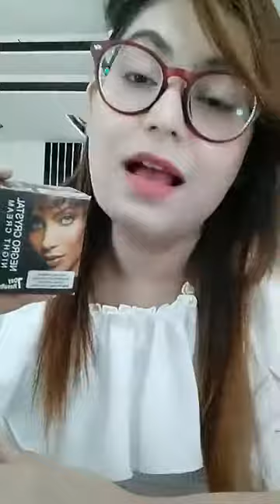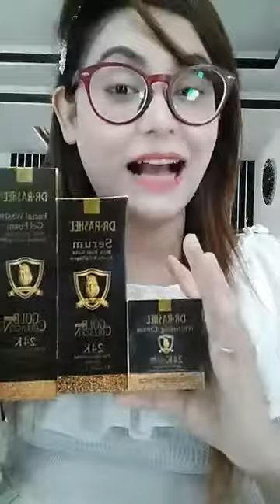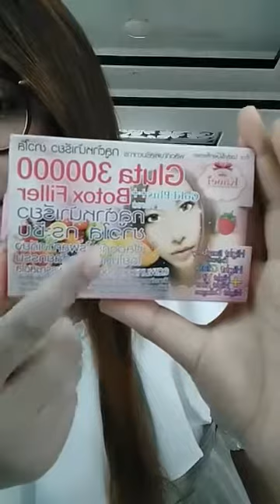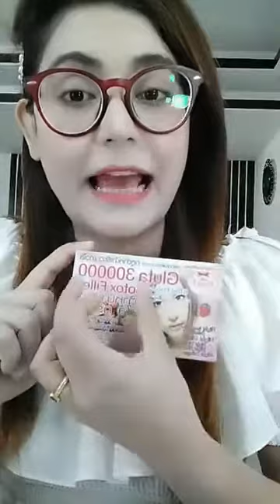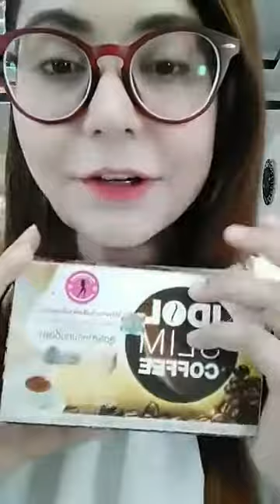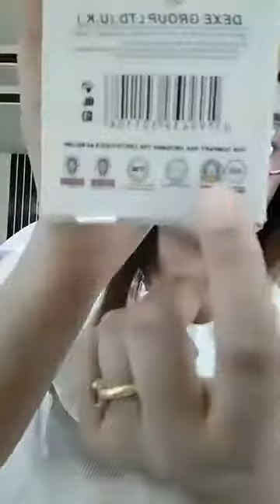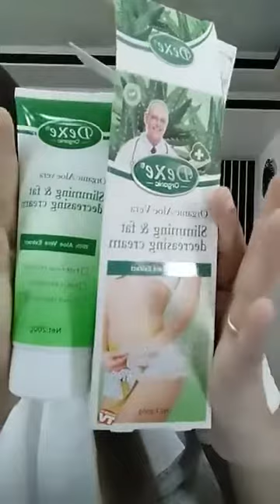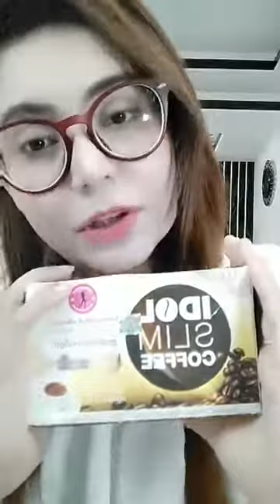ফর্সা করুন সারা শরির || how to repair hair || Unique Fashions Gallery || cryptotuber